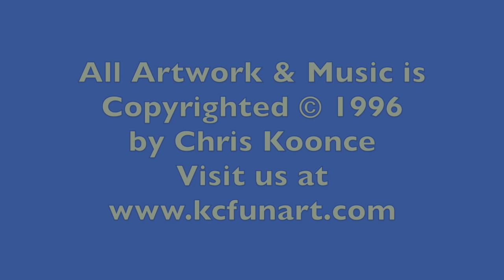136-How to Draw a Cartoon Golfer-Male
How to Draw a cartoon Golfer Male in 6 easy steps. Fun for the entire family. Check out more How to Draw Cartoon Lessons on my Kcfunart channel. Please leave your cartoon request below in the comment section.